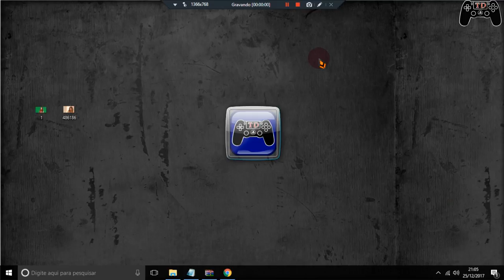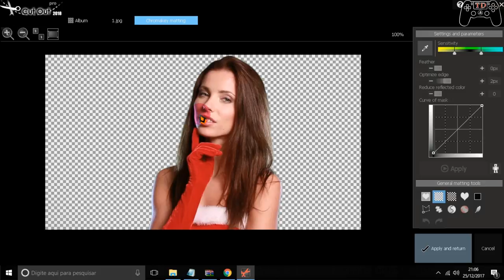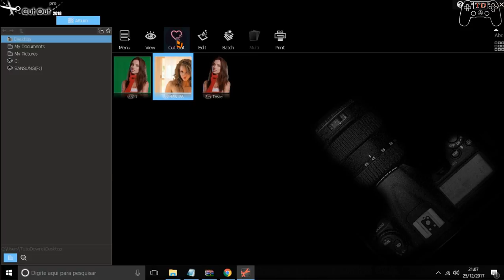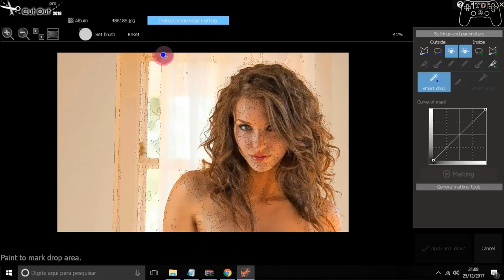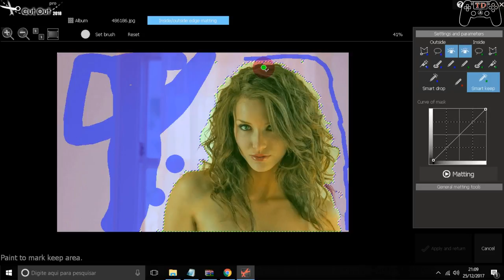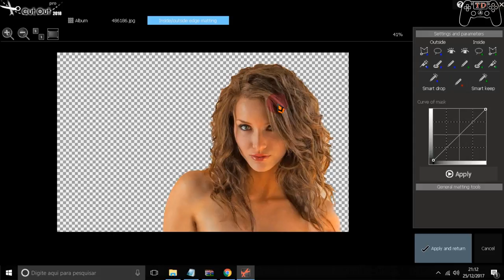Tutorial Franzis CutOut 2018 Professional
🔵Como instalar games nos formatos ISZ,ISO,DMG, DAA,UIF,BIN,NRG...